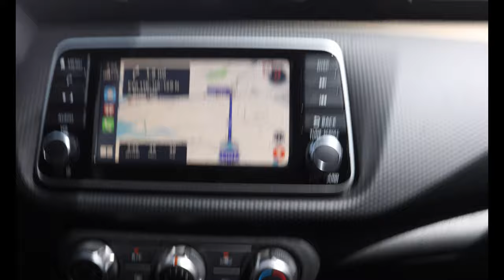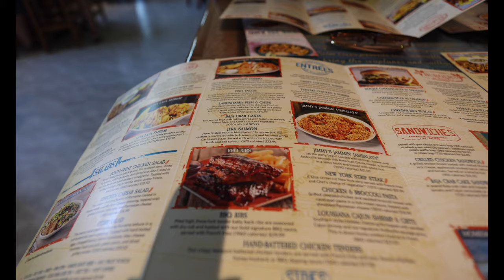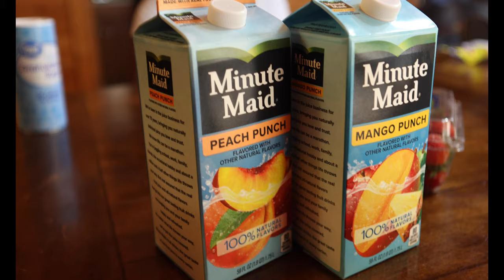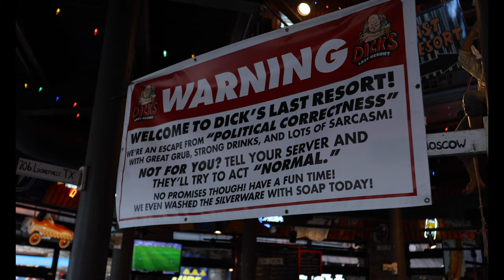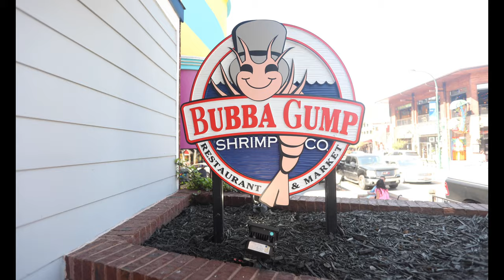VLOG | Gatlinburg, Tn Cabin Trip | Canon R6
Gear:
Canon R6
Canon 17-35mm F2.8L
Comica CMV-V30 Mic